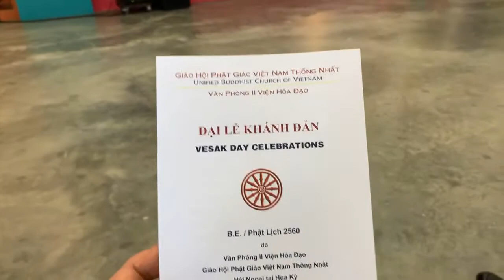Chùa Liên Hoa Houston Gia Đình Anh Thư Thiện Nguyện Christina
Chùa Liên Hoa Houston
Gia Đình Anh Thư Thiện Nguyện
Christina
Anh Thư Giang Tỷ🙏🇺🇸🙏